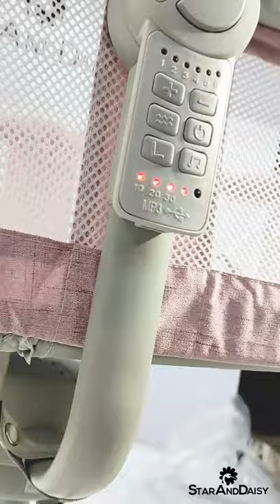StarAndDaisy Qatta cradle assembly installation